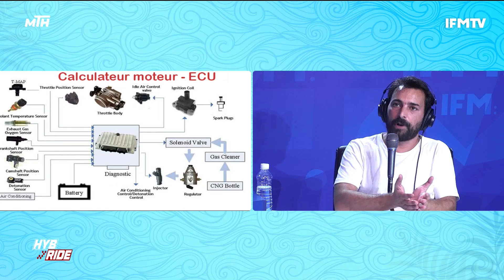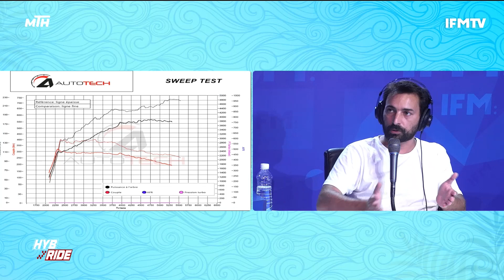كرهبتك تحميك ؟ تكنولوجيا السيارات قادرة تتفادا حوادث و تحمي السائق من الموت